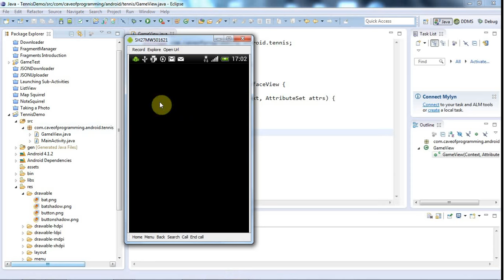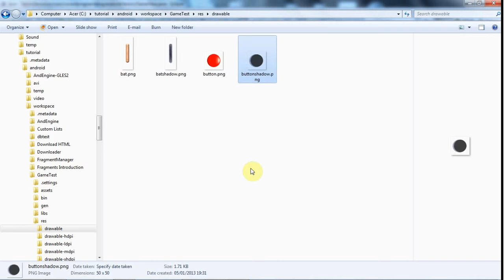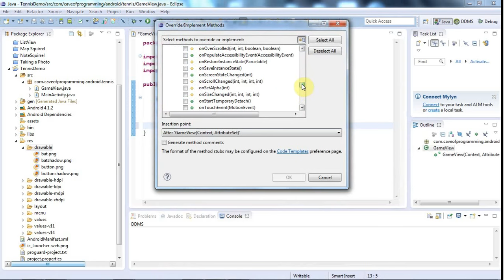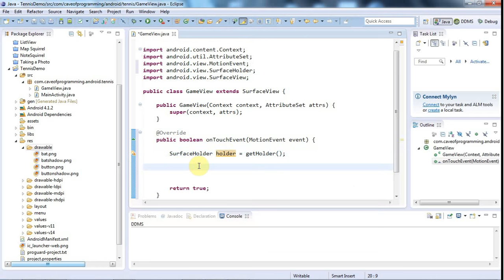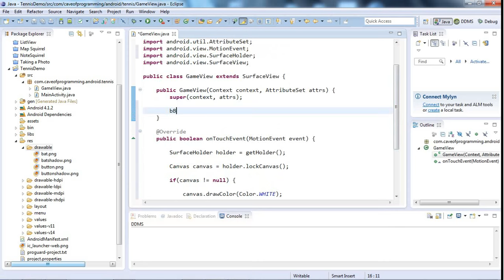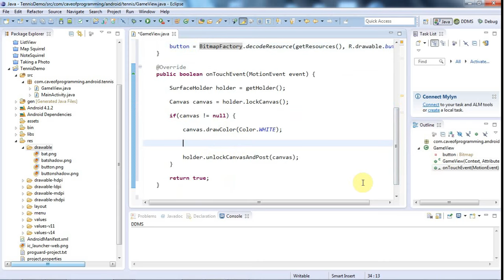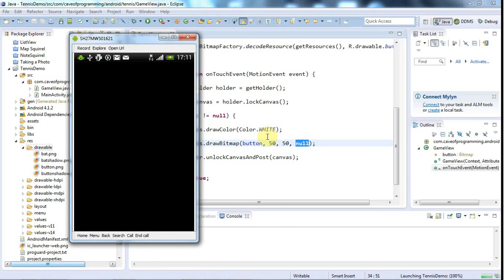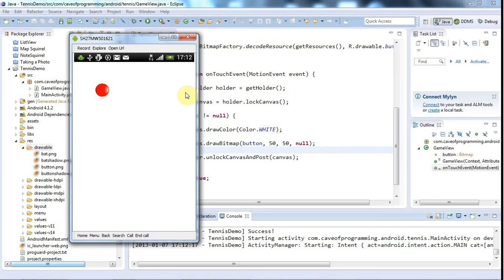Drawing Bitmaps: Practical Android Java Development Part 67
Finally we can draw some images!